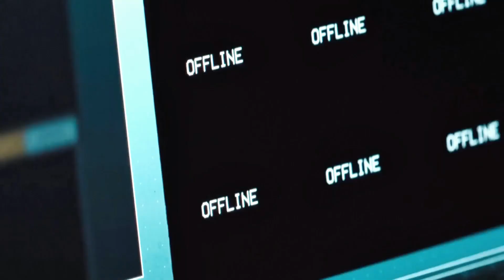Criminals Kidnap an Innocent Girl, She’s a 400-Year-Old Vampire with a Deadly Secret!